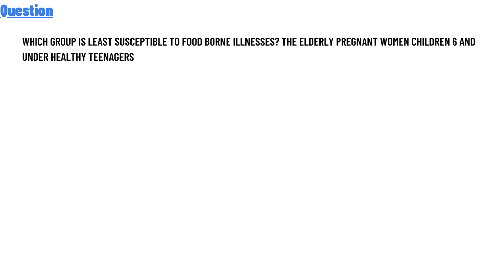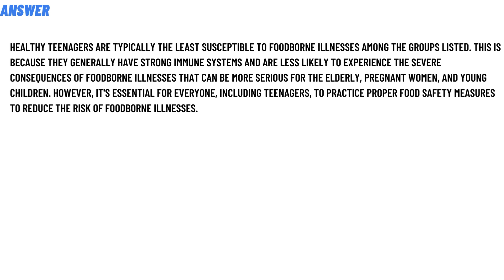which group is least susceptible to food borne illnesses?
the elderly pregnant women children 6 and under healthy teenagers